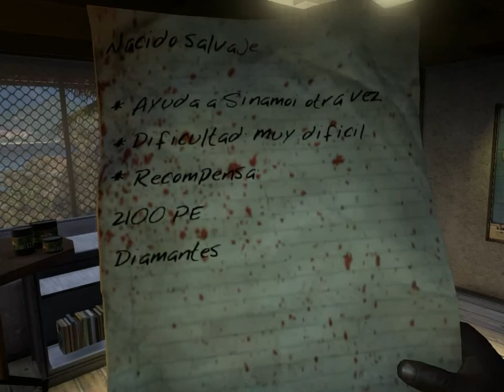Dead Island - Modo Historia: Parte 6 - Ciudad! Ahi vamos! ᴴᴰ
Si te Gusto el vídeo, compártelo, deja tu like y favoritos, eso ayuda mucho al canal, Muchas gracias y Saludos.